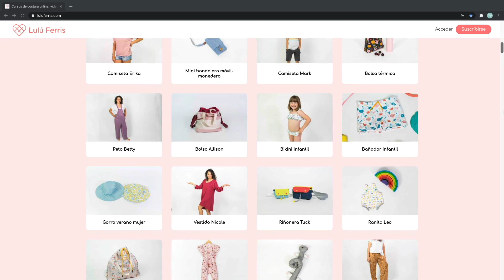Trailer bata/albornoz Bello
Trailer del tutorial bata/albornoz Bello para peques y adultos que encontrarás en la academia de costura Club Lulú

¡Feliz costura!